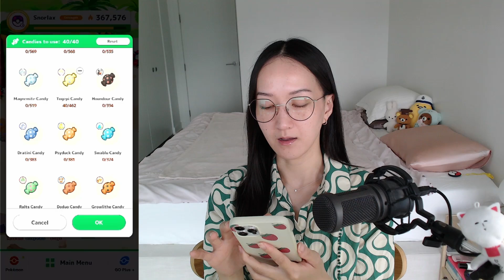Pokémon Sleep: Summer Festival Day 3 & Mid Week Chit Chat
Hello, my beautiful friends! I hope you're all having a lovely hump day ❤️

Today's video is pretty chill and laid-back. I had my sleep interrupted this morning due to a false fire alarm. I get so groggy when my sleep is disturbed like that and the alarm itself scared me that I even yelped 😭 It's also extremely hot right now so walking down all those stairs was not fun.

Happy sleeping ❤️